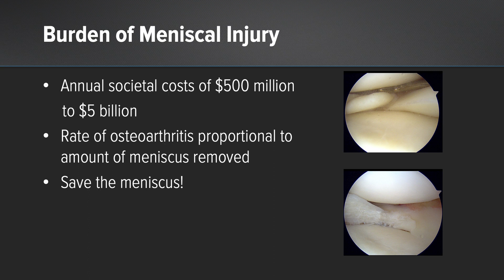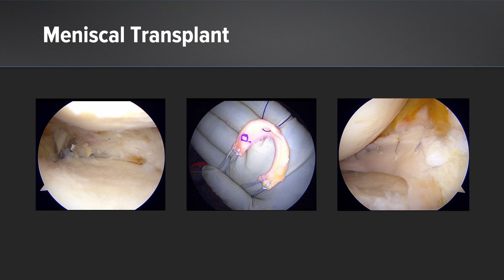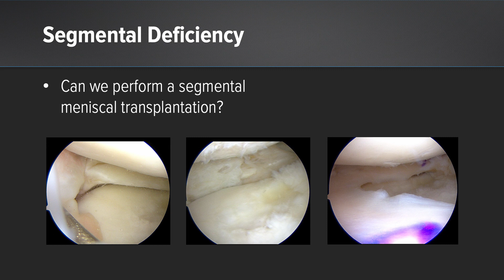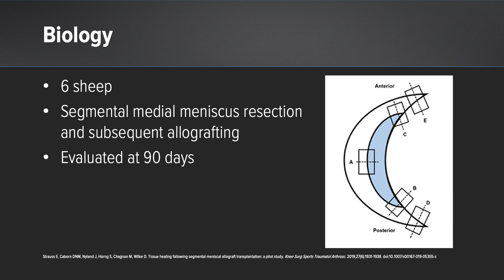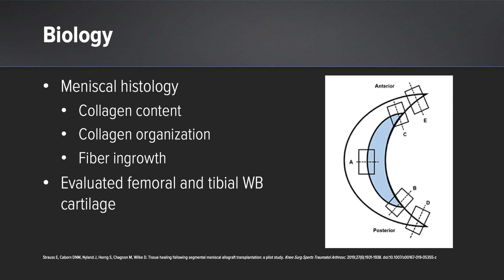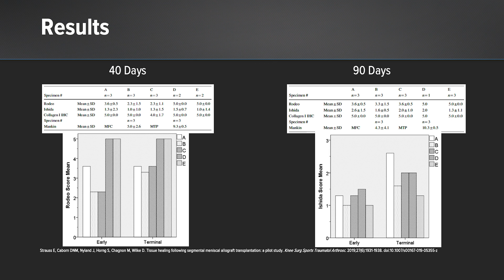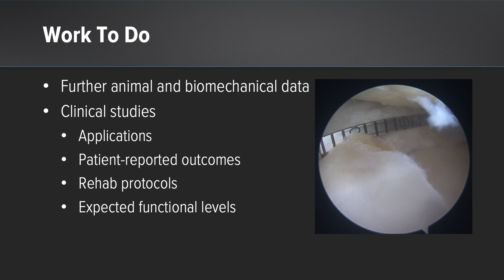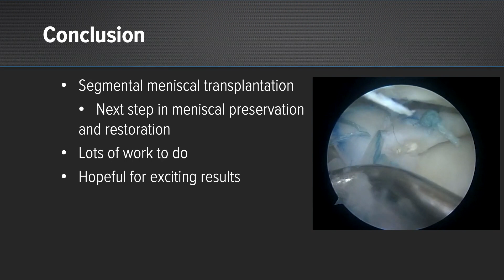Segmental Meniscus Transplantation for Irreparable Meniscal Deficiencies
In today's WhatsNewAtArthrex, J. Lee Pace, MD, discusses the scientific support for segmental meniscus replacement to treat irreparable meniscal deficiencies.